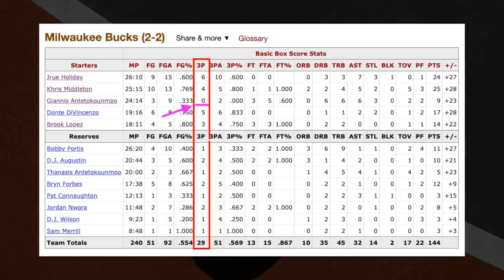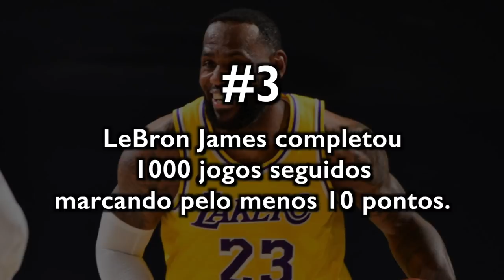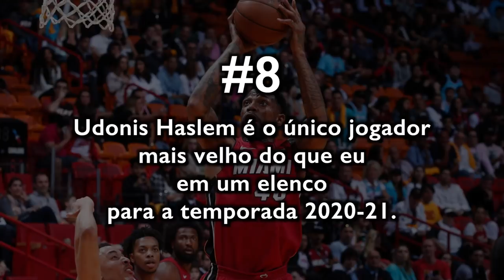8 CURIOSIDADES sobre a temporada 2020-21! (PARTE 1)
Estou retomando a série de vídeos que comecei na temporada passada com 8 curiosidades sobre a temporada atual. Outros vídeos surgirão à medida que eu for colhendo mais curiosidades.

0:00 Introdução
1:11 O Milwaukee Bucks bateu o recorde de mais cestas de 3 pontos em um jogo!
1:57 Carmelo Anthony ultrapassou Tim Duncan e agora é o 14º maior cestinha da história da NBA!
3:00 LeBron James completou 1000 jogos seguidos marcando pelo menos 10 pontos.
3:52 Contra os Clippers, os Mavericks abriram a maior vantagem de pontos até o intervalo na história da NBA!
5:30 Stephen Curry, na vitória contra os Blazers, conseguiu a maior pontuação da sua carreira.
6:07 Stephen Curry errou um lance livre depois de 648 dias.
6:49 Udonis Haslem é o único jogador mais velho do que eu em um elenco para a temporada 2020-21.